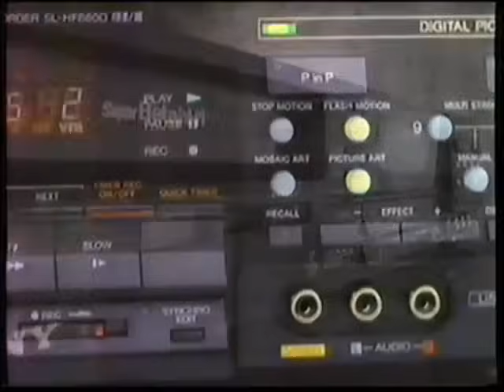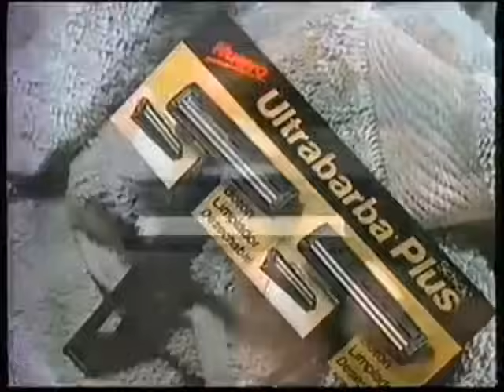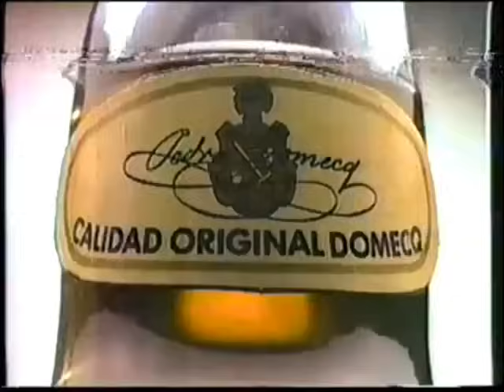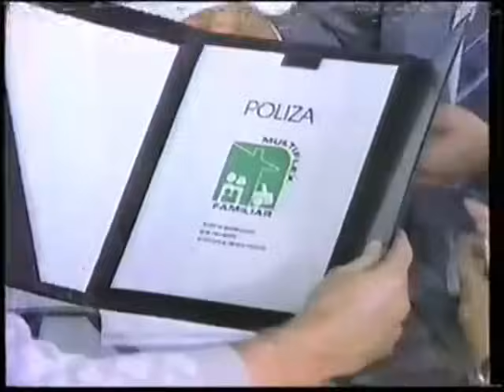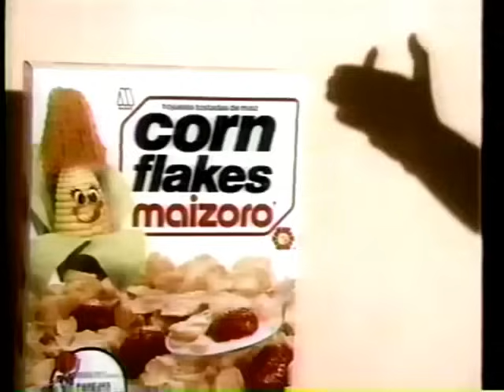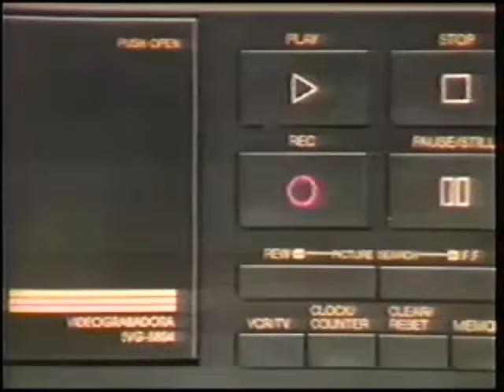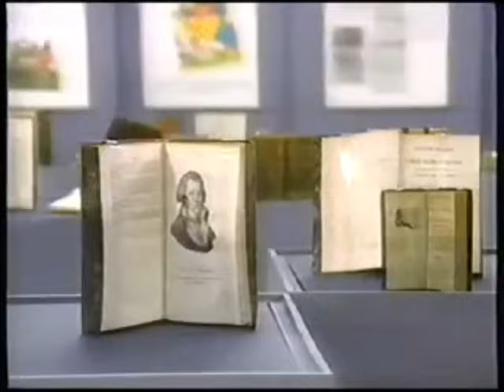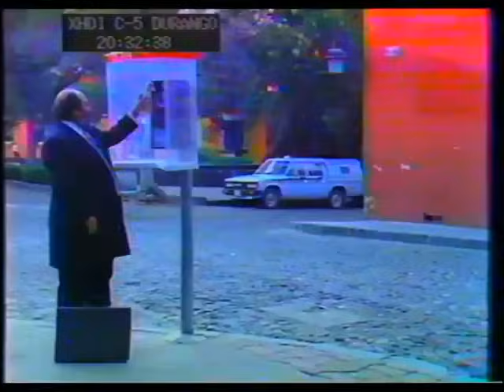Comerciales México 80's (1988-1989)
Créditos a: COQUE GENERAXION, G. Zárate, alexretro78, y Diana Carolina.

0:00 Septiembre 1988 XEW TV

Wodka Wyborowa
Sony
Malboro
Brandy Presidente
Fuller
XEW TV Festival OTI 88
Presidente sabor Uva
Ultrabarba plus
Gira de Pepsi con Soda Stereo
Comercial Mexicana
Presidente (sabores)
K2
LP y casette de Pandora
El Universal
Brandy Presidente II
Ultrabarba plus II
Caldo de pollo Maggi
Sergio Corona
ID. XEW TV (incompleto)
Seguros la Comercial
Comercial Mexicana II
Estrella ft. Angélica Maria y elenco
Burger Boy
K2
Sueños de un seductor
Burger Boy (Desayunos)
Sola en la obscuridad

13:25 Noviembre 1988 (Red Nacional 13 Imevisión)

Pedro Ferriz Santacruz: 70 años de la caricatura en México parte del Universal
Alcohólicos Anónimos
Hotel mision Tlaxcala
Liverpool
Corn Flakes Maizoro
ASEMEX (Universidad Autónoma Metropolitana)
Aurrera 30 años

16:59 Julio/Agosto 1989 Canal 2

Carta Blanca
Quaker State
Bancomer
Viditron
Pimpinela en LP
¡Aqui Esta...!
ID. XEW TV (Guadalajara)
Notivisa (Incompleto)
Selther
Black & Decker
Comercial Mexicana (Julio Regalado)
CONAPO
La revolución francesa y México
Colgate
ASEMEX (Metro de la CDMX)
Clorets
Jugo Ami
Goodyear
Aurrera 31 años
Fotonovela Mujer Casos de la Vida real
Tio Gamboin promociona Jugueticuentos
Hora Marcada
Cortinilla XEW TV (Dibujo y pintura sola)